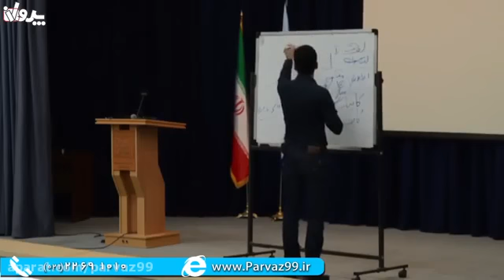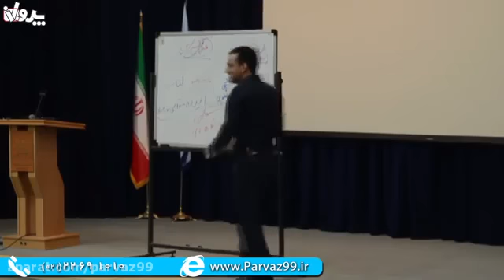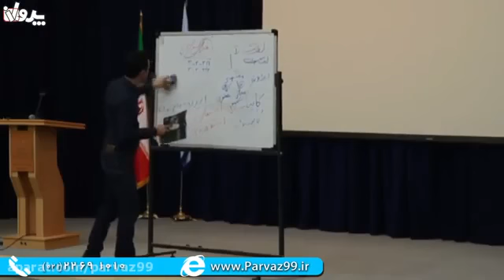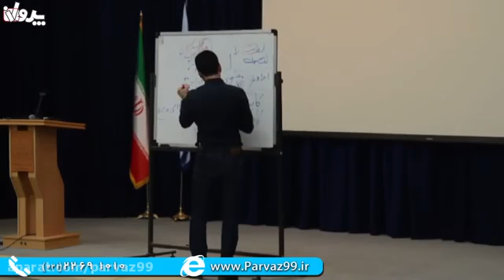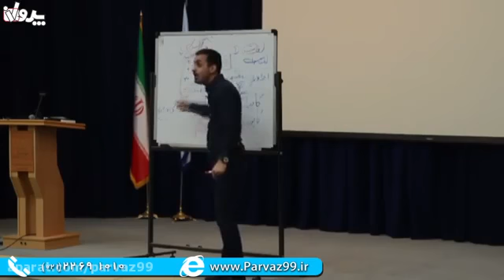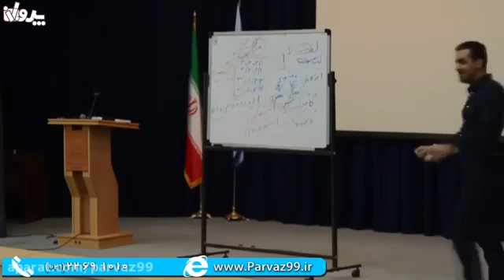Teaching the Persian language, the first part